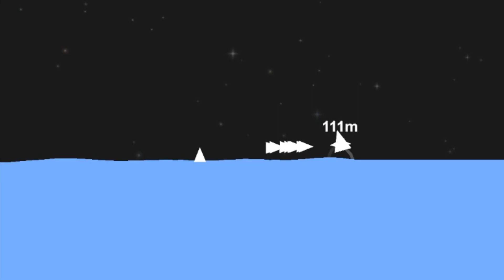F-16 fighter jet - Spaceflight Simulator